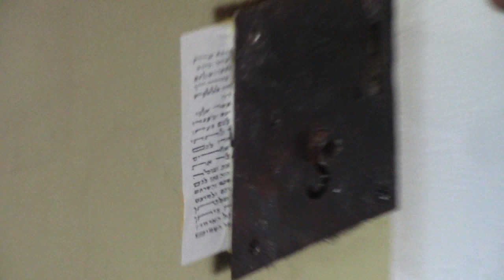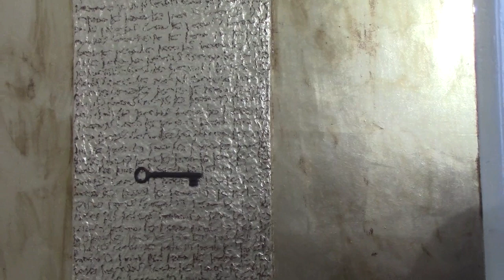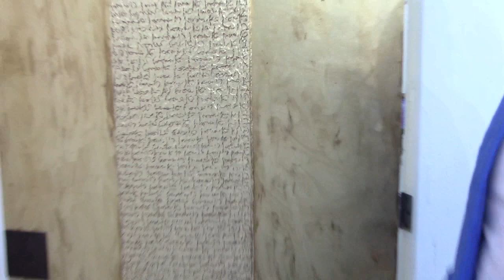Una puerta que une LAS TRADICIONES JUDÍA Y 500 años en México CDI FHJ FERNANDO m DIAZ